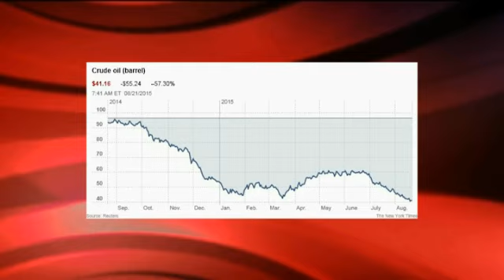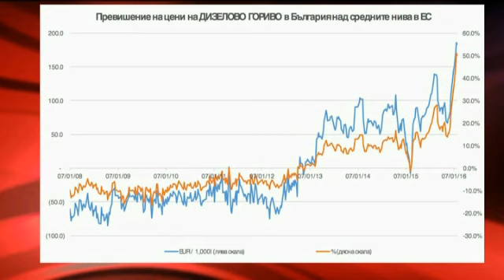Експерти коментират картелът на горивата във "Факторът Кошлуков"